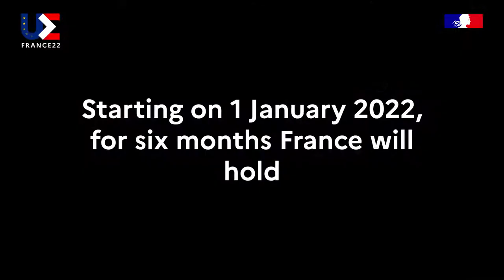Police and Gendarmerie reservists fully mobilised for EU2022FR.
Find out how the reservists are involved in the transport of delegations during EU2022FR.